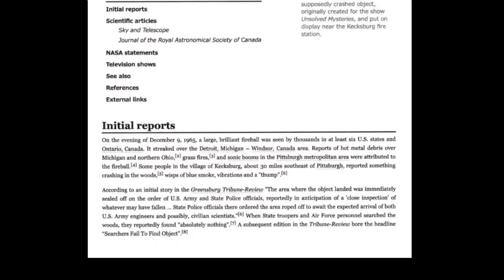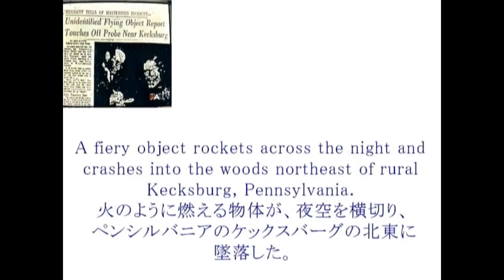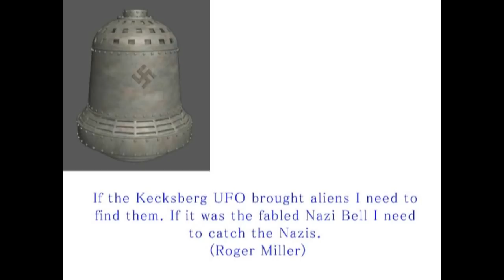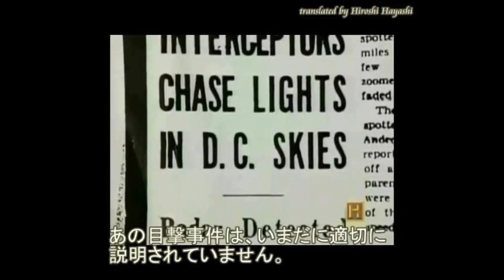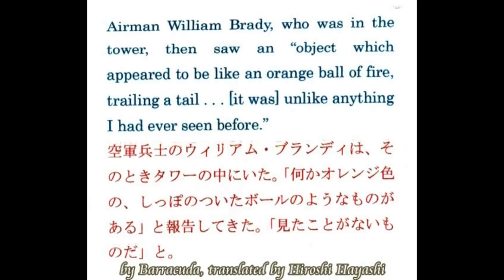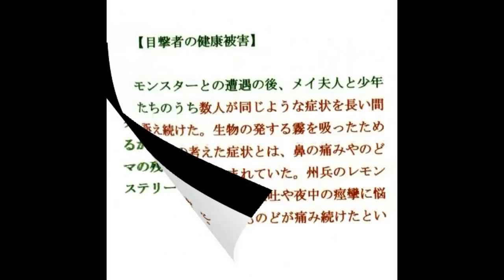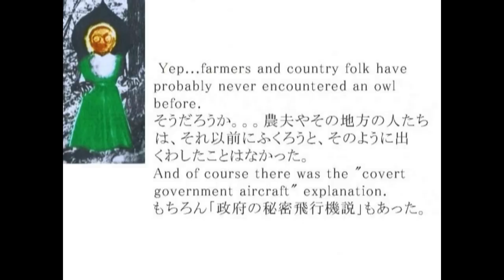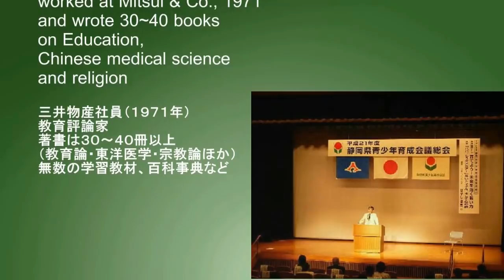3035【01B新】Kecksburg UFO Crash Incident ケクスバーグUFO墜落事件＋縄文土器ロケット説by Hiroshi Hayashi Japan 01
3035(01)+ １４２３＋
The Kecksburg UFO Crash Incidence
（ケックスバーグ・UFO墜落事件）＋
Space Acorn - 1965 UFO Kecksburg, Pennsylvania December 9, 1965.
どんぐり型UFO－ペンシルバニア州、ケックスバーグ、１９６５年。
A fiery object rockets across the night and crashes into the woods northeast of rural Kecksburg, Pennsylvania.
火のように燃える物体が、夜空を横切り、ペンシルバニアのケックスバーグの北東に墜落した。
Some say that it's a copper-colored spacecraft, maybe 15 feet long, encircled by a band of writing like Egyptian hieroglyphics.
それが銅色の宇宙船であったと言う人もいる。長さは、１５フィート（４・５メートル）で、その周囲には、エジプトのヒエログリフ（象形文字）のようなものが書いてあった。
The Army arrives within hours, throws a tarp over the thing, and hauls it away on a flatbed truck. 数時間後には軍隊が到着し、そのものに覆いをかぶせ、平台トラックに積んで持ち去っていった。
Everyone in town is told to forget about it.And almost everyone did.
町の人たちには、忘れるよう（軍人に）言われた。で、ほとんどの人たちは、それを忘れた。

＋The 1952 Washington, D.C. UFO incident, also known as the Washington flap or the Washington National Airport Sightings, was a series of unidentified flying object reports from July 12 to July 29, 1952, over Washington, D.C. The most publicized sightings took place on consecutive weekends, July 19–20 and July 26–27.
「ワシントン・パニック」あるいは、「ワシントン空港目撃事件」と呼ばれる、「１９５２年のワシントンＵＦＯ事件」は、１９５２年の７月１２日から２９日にかけて、ワシントン上空で起きた、一連のＵＦＯ目撃事件をいう。もっとも広く知られたこの事件は、７月１９日～２０日、７月２６日～２７日にかけての週末に起きた。

May 14th, 2015
Hiroshi Hayashi
はやし浩司